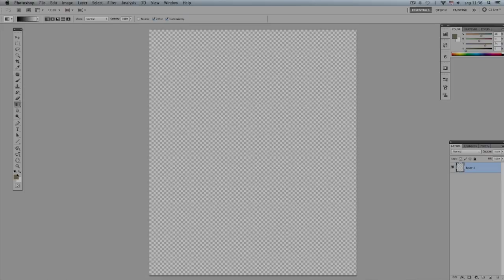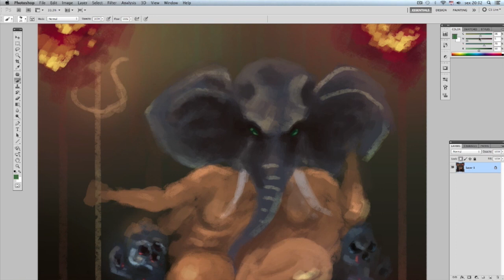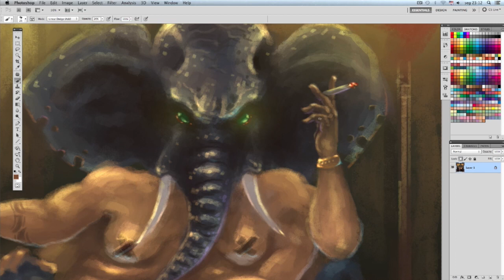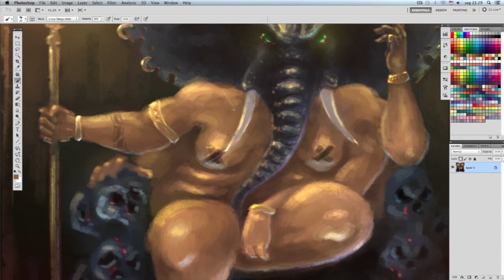Speed Painting - Ganesha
An study trying to do everything as simple as possible: just 2 brushes and 1 layer.

Software: Photoshop CS5
Tablet: Wacom Bamboo
Total Time: 3 hour 47 minutes